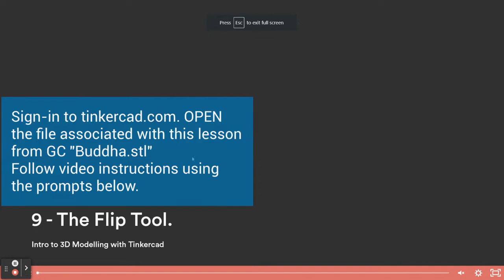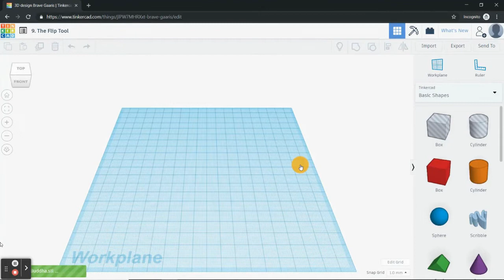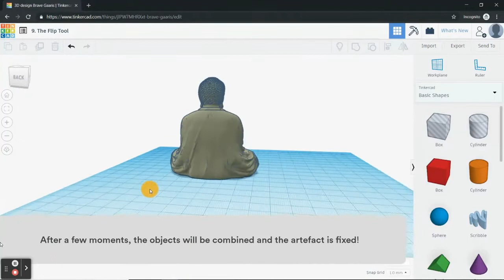GATES TINKERCAD TUTORIAL : FLIP TOOL